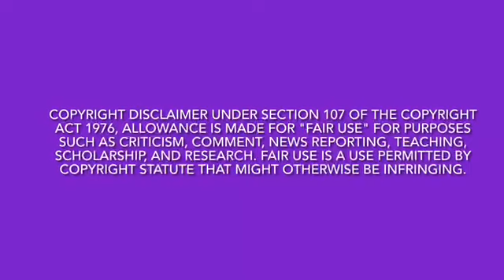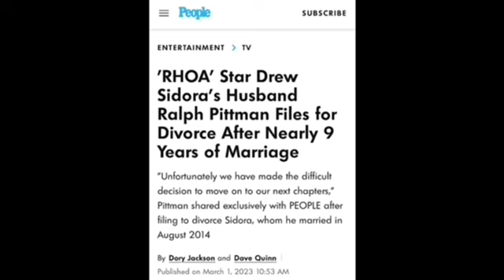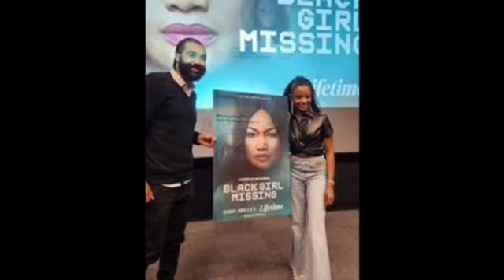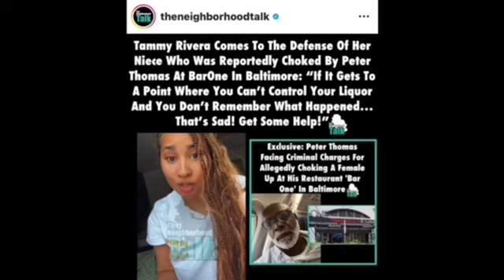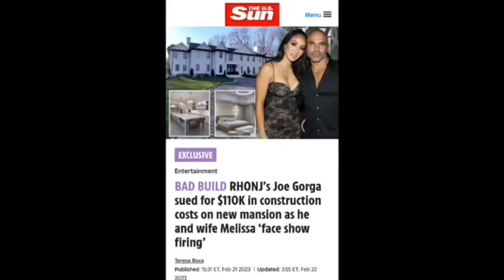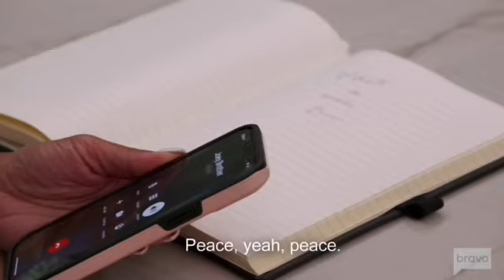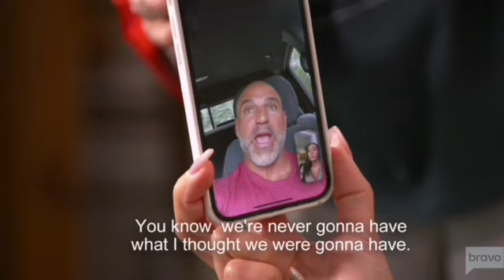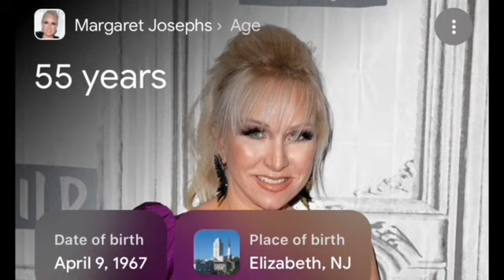(Review) The Real Housewives of New Jersey | Season 13, Ep. 4 | Housewarming History Lesson + Update